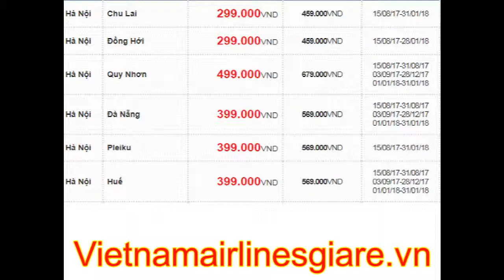Siêu tiết kiệm vé máy bay Vietnam Airlines đi Đà Nẵng chỉ 399 000đ - Đặt vé bên dưới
Nếu bạn đang có dự định đi Đà Nẵng vào tháng 9 thì hãy nhanh chóng liên hệ phòng vé máy bay Vietnam Airlines để book ngay tấm vé máy bay đi Đà Nẵng Vietnam Airlines chỉ 399.000đ. Đây là giá vé máy bay khuyến mãi siêu tiết kiệm của Vietnam Airlines trong chương trình “Mùa Thu vàng”. Chỉ còn vài ngày nữa là chương trình kết thúc, vì vậy bạn hãy nhanh tay đặt ngay tấm vé máy may đi Đà Nẵng giá rẻ của Vietnam Airlines nhé.

Giá vé máy bay đi Đà Nẵng siêu tiết kiệm tháng 9
Bạn vẫn đang tìm kiếm cơ hội mua vé máy bay giá rẻ của Vietnam Airlines thì vẫn còn vài ngày nữa mới hết chương trình khuyến mãi “Mùa thu vàng” của hãng. Vì vậy vé máy bay siêu tiết kiệm Vietnam Airlines không còn nhiều nữa nên bạn hãy nhanh chóng đặt vé và sở hữu tấm vé máy bay đi Đà Nẵng chỉ 399.000đ từ Vietnam Airlines nhé.

ve may bay di da nang

Bạn không thể bỏ lỡ cơ hội bay giá rẻ đi Đà Nẵng đang được hãng hàng không quốc gia Vietnam Airlines đang mở bán loạt vé siêu tiết kiệm 399.000đ cho hành trình bay Hà Nội – Đà Nẵng. Đây là cơ hội hiếm có cho những ai có nhu cầu mua vé máy bay đi Đà Nẵng giá rẻ và tiết kiệm hơn rất nhiều.

Lưu ý:

Giá vé trên là vé một chiều, chưa bao gồm thuế phí

Đây là loạt vé tiết kiệm đặc biệt của Vietnam Airlines. Với loại vé này hành khách không được hoàn đổi vé, được thay đổi ngày bay trước ngày khởi hành với mức phí áp dụng 600.000đ.

Loạt vé này được bán ra với số lượng lớn và có nhiều trong tháng 9 và tháng 10.

Hấp dẫn chương trình “Mùa thu vàng 2017” Vietnam Airlines
Chương trình ‘Mùa thu vàng 2017” của Vietnam Airlines mở bán với hàng loạt các chặng bay nội địa và quốc tế có vé rẻ đến bất ngờ. Đây là một trong những đợt khuyến mãi hấp dẫn nhất trong năm của Vietnam Airlines nhằm đem đến cho hành khách cơ hội tuyệt vời để thực hiện chuyến du lịch tiết kiệm. Thời gian khuyến mại của chương trình bắt đầu từ 15/08/2017 – 31/08/2017 và chỉ còn vài ngày nữa chương trình sẽ kết thúc. Vì vậy bạn hãy nhanh chóng thu xếp công việc và book liền tay tấm vé máy bay giá rẻ trong đợt này nhé. Thời gian bay kéo dài từ tháng 8 đến hết năm, vì vậy bạn có thể lựa chọn thoải mái hành trình bay, ngay bay phù hợp và thuận tiện nhất.

Cận cảnh cây cầu tình yêu sốt sình sịch ở Đà Nẵng
Cầu tàu tình yêu ở Đà Nẵng là điểm đến check in được yêu thích nhất của các bạn trẻ, đặc biệt là các cặp đôi yêu nhau để lưu giữ tình yêu. Cầu tàu tình yêu có hình vòng cung với lối đi rộng rãi để du khách có thể dạo bước ngắm cảnh, chụp hình vô cùng thoải mái và thu hút. Khu vực lan can mô phỏng hình ảnh chú Cá chép hóa rồng độc đáo và những chiếc đèn hình trái tim độc đáo vô cùng xinh đẹp.

Nằm ở bờ Đông sông Hàn cầu tàu tình yêu đã và đang là những điểm đến thu hút rất nhiều các bạn trẻ và du khách đến tham quan. Đặc biệt những chiếc ổ khóa tình yêu với đủ sắc màu và kiểu dáng là minh chứng tình yêu cho các cặp đôi yêu nhau vô cùng lãng mạn. Nếu ở Pháp, chiếc cầu Pont des Arts chi chít ổ khóa với những chiếc chìa bị ném xuống lòng sông thì tại Đà Nẵng các cặp đôi có thể mua những chiêc “Ổ khóa vĩnh cửu” chỉ sử dụng một lần và không có chìa để mở.

Song song với cầu tàu tình yêu là biểu tượng Cá chép hóa rồng làm từ đá cẩm thạch trắng cũng thu hút không ít khách du lịch đến chiêm ngưỡng. Đây cũng là địa điểm thu hút nhiều lượt cô dâu chú rể đến chụp ảnh cưới mỗi ngày.

Khi màn đêm buông xuống thì cầu tàu tình yêu trở nên lung linh hơn bao giờ hết. Hướng mắt về Cầu Rồng bạn sẽ thấy biểu tượng Cá chép hóa rồng đang phun nước, cầu Rồng liên tục đổi màu và đặc biệt hàng cây tình yêu sáng lấp lánh, lung linh và vô cùng huyền ảo dưới bầu trời đêm.